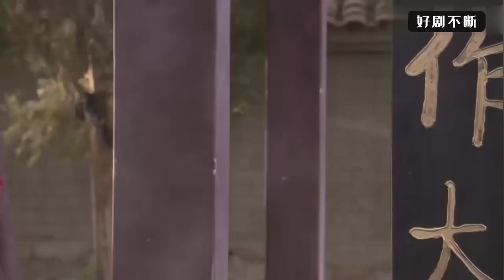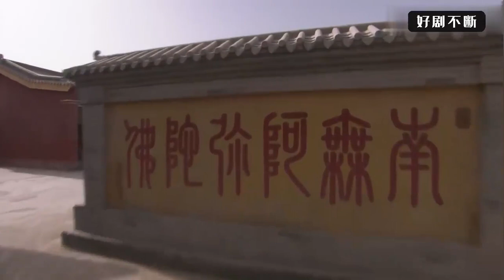皇上遭叛軍刺殺，哪料整個皇宮就6個守衛，竟反殺300來襲的叛軍！【功夫】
STBQT
【播放列表】